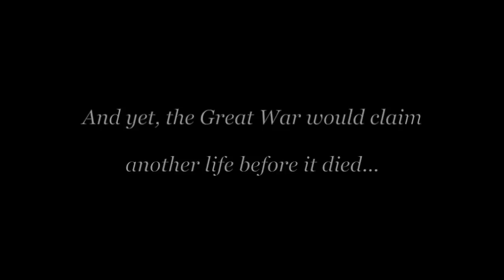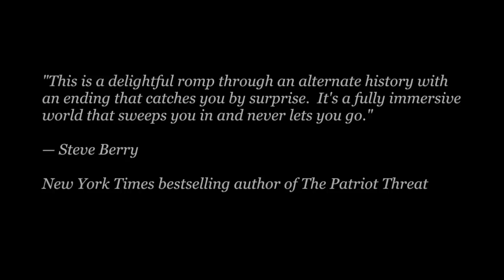Lincoln's Bodyguard Short Trailer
A short trailer for my upcoming debut novel, Lincoln's Bodyguard, due out April 7th from Oceanview Publishing.